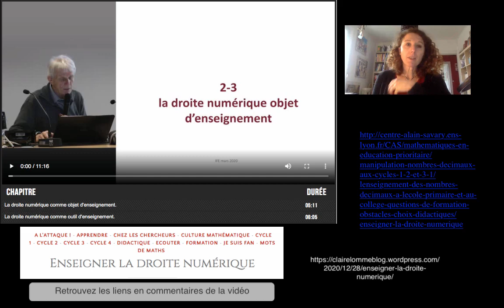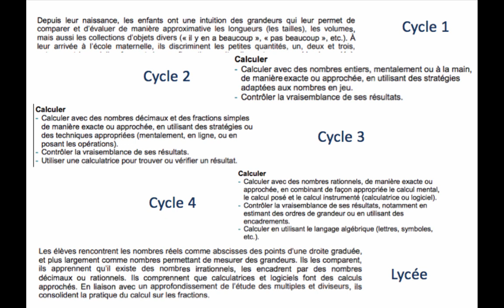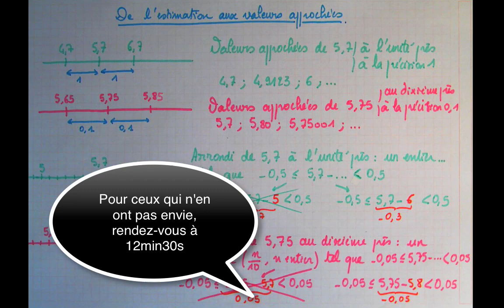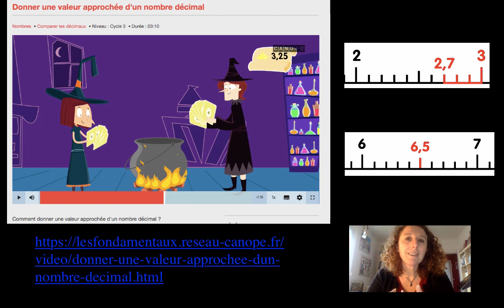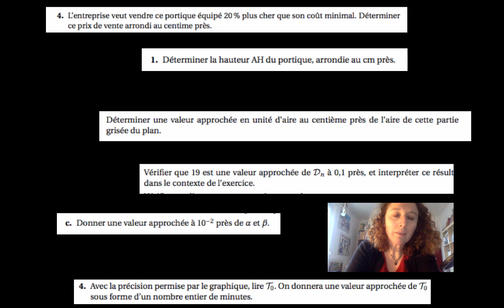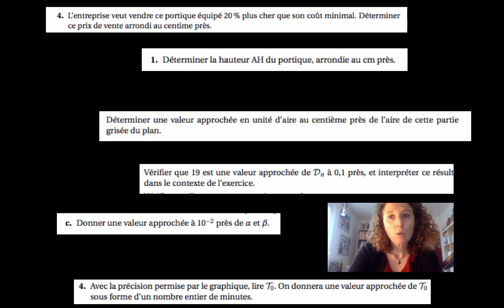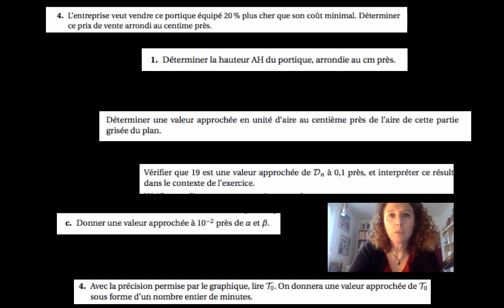Estimer : une compétences complexe qui traverse les niveaux, du cycle 1 au lycée.